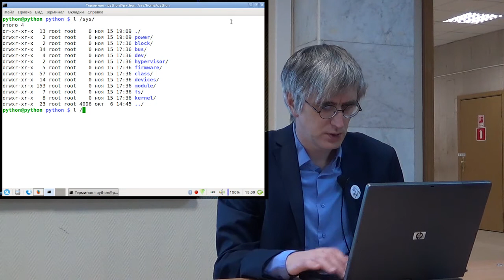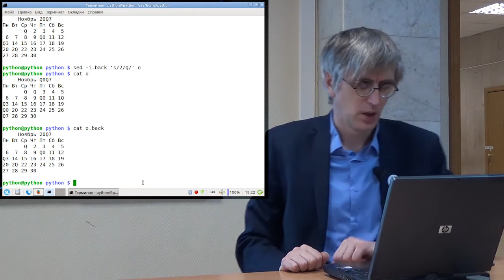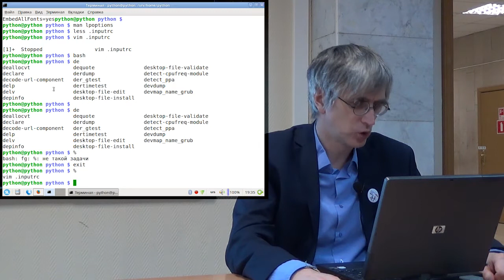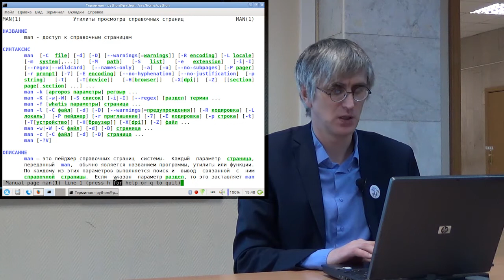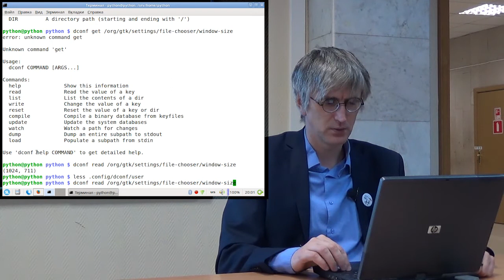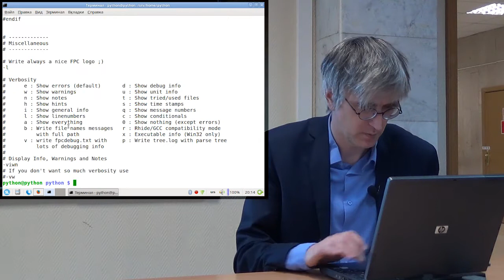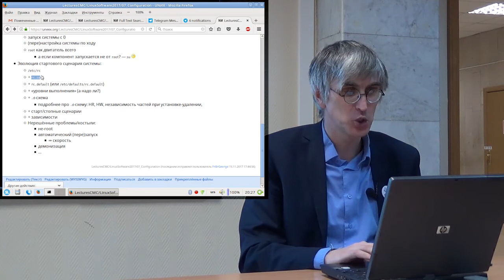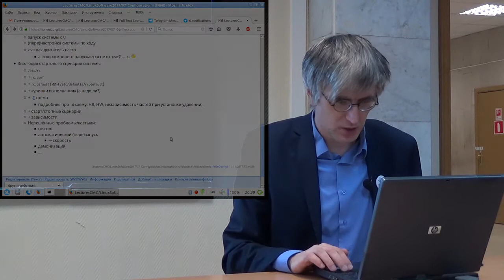[UNИХ] Программное обеспечение GNU/Linux — 07: Настройка системы и окружения (2017-11-15)